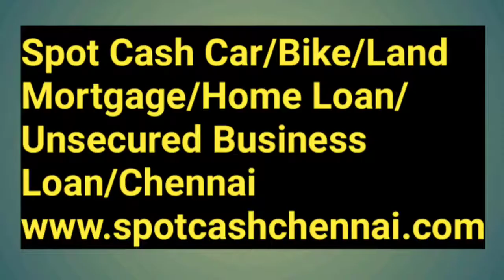வங்கி/தனியார் கடன் உதவி/சென்னை லோன் சர்விசஸ் Bank/Private Finance.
அனைத்து கடன் உதவிகளும்
முன் பணம் பெறுவதில்லை.
சென்னையில் வியாபாரம் செய்பவர்கள் சம்பளம் வாங்குபவர்கள் என அனைவருக்கும் Finance ஏற்பாடு செய்து தரப்படும்.

Unsecured Business Loan Private Finance Same Day Approval Chennai.

Cheque Based Business Loan Minimum Turnover Monthly 10 lacks Must.

Short Time Period Business Loan

No Advance Money Private Finance.